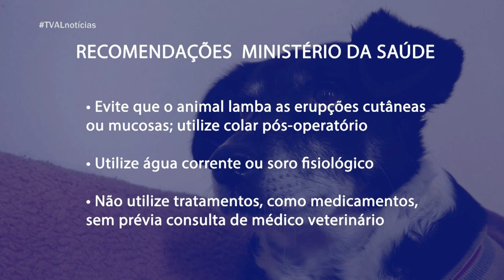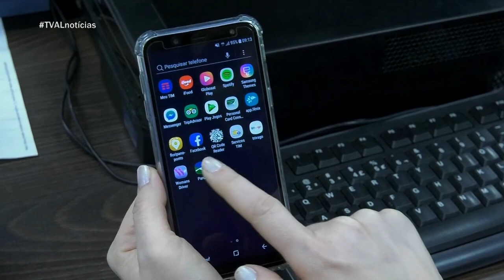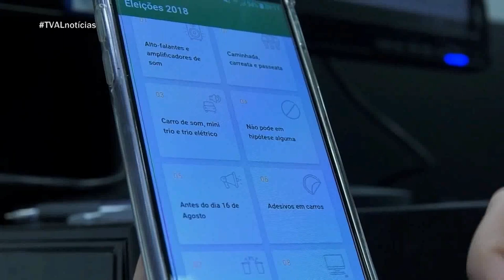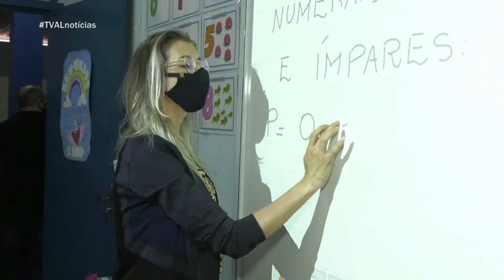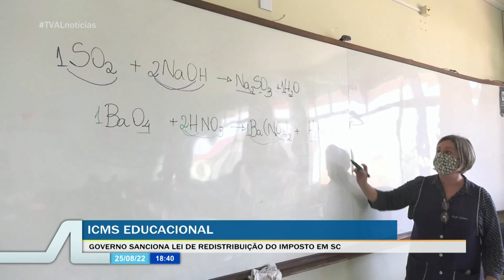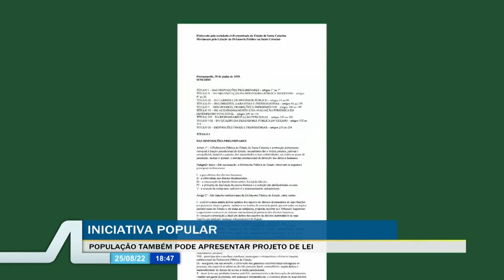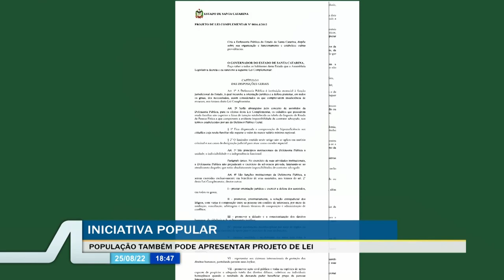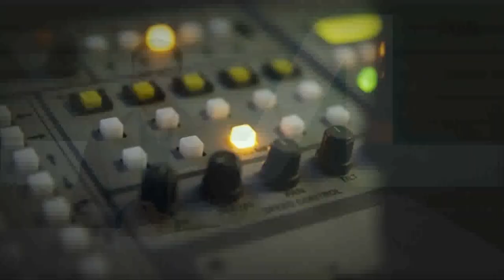TVAL Notícias - 25/08/22